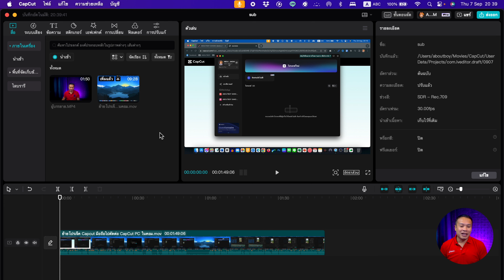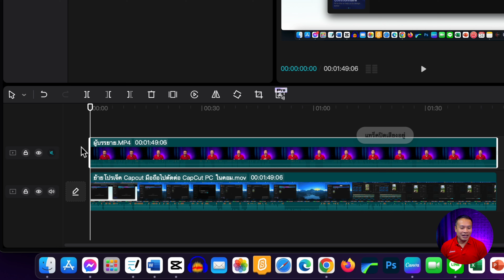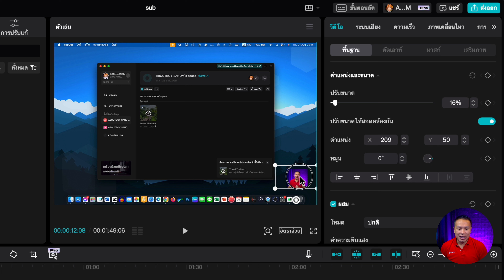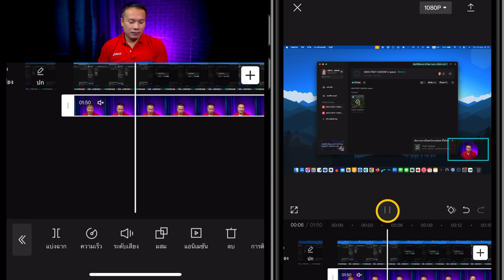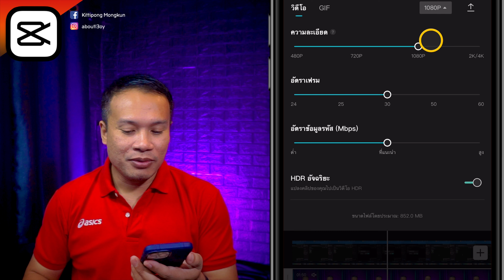สอนตัดต่อ ใส่คลิปผู้สอน เล็กๆ ลงในคลิป CapCut PC และมือถือ 2023 EP.181 | ABOUTBOY SANOM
สวัสดีครับเพื่อนๆ คลิปนี้ ผมจะมาสอนตัดต่อ ใส่คลิปผู้สอน เล็กๆ ลงในคลิป CapCut PC และมือถือ 2023  ส่วนวิธีการจะเป็นอย่างไรนั้น ไปติดตามในคลิปได้เลยครับ

: Sony A5100
: fifine K690
: iPadPro M1
ตัดต่อด้วย  LumaFusion

ส่วนของเนื้อหา
00:00 |  ทักทายกันก่อน
00:54  |  CapCut PC
03:24 |  CapCut มือถือ
05:13 |  สรุป